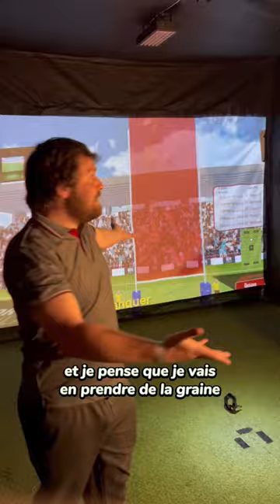Soirée de lancement de l’appli de Romain Ntamack